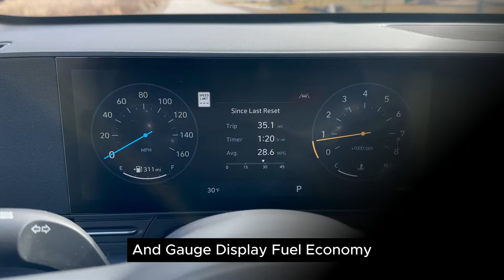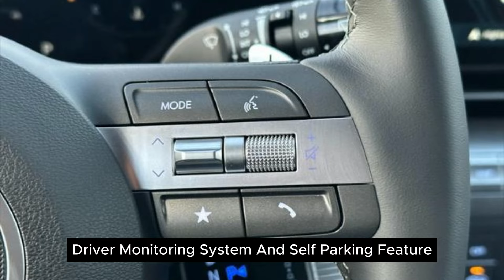2024 Hyundai Kona Electric Limited Review | Hyundai Kona Interior 2024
"Explore the all-new 2024 Hyundai Kona, featuring a complete redesign for a modern look and upgraded interior. Learn about its two engine options, including a turbocharged variant, fuel efficiency, infotainment system, safety features, and trim levels. Plus, find out which trim offers the best value for your money. Don't miss our in-depth review of this Editor's Choice award-winning subcompact SUV! Discover the latest Hyundai Kona models, including the electric and hybrid variants, as well as the N Line edition, offering a range of options to suit every preference. Get insights into the 2024 Hyundai Kona Limited, SEL, N Line, and more, exploring their features, performance, and value propositions."

📌 Timestamps:
0:00-Introduction
0:34-Engine and Performance
1:00-Interior and Comfort
1:19-Fuel Economy
1:36-Infotainment and Connectivity
1:57-Safety Features
2:15-Pricing and Trim Options
2:49-Conclusion